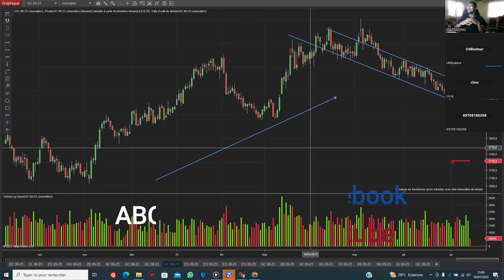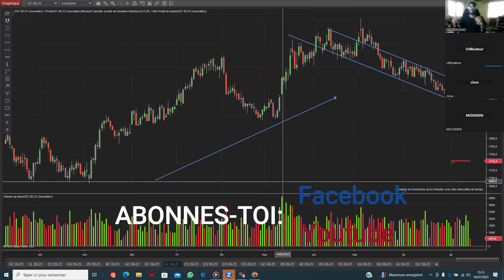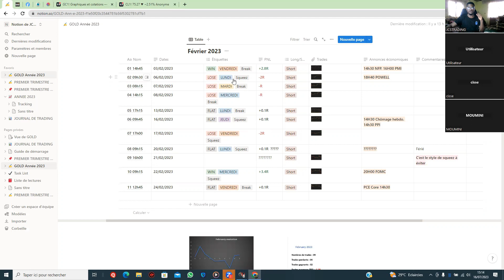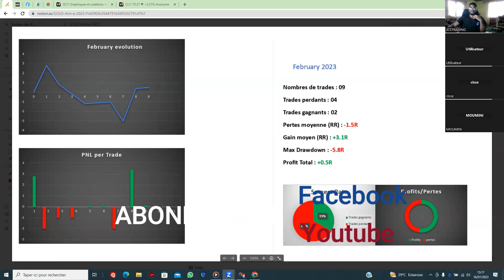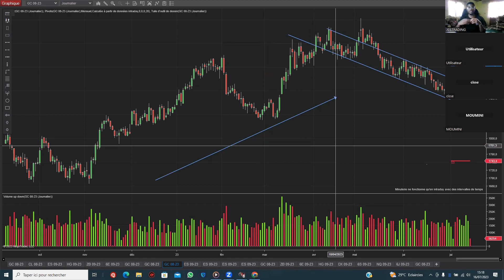Désillusionnez-vous sur les réalités du trading sur propfirm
Cette vidéo est en quelques sortes la première partie de notre weekend zoom de formation que nous avons eu. J'espère que ces notions vous aideront

                    Nous rejoindre